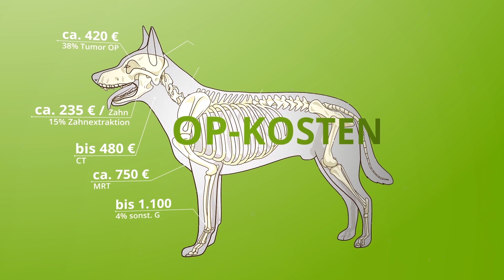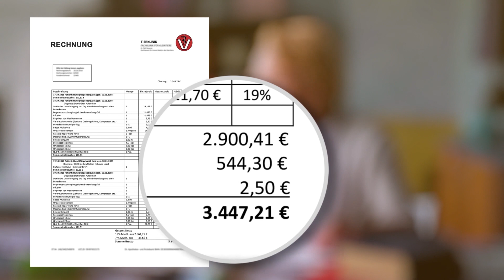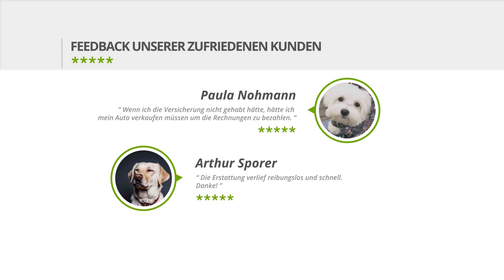Hundekrankenversicherung Video - Verbraucherforum-Info.de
finden Sie zugleich auch die beste Hundekrankenversicherung, die zu Ihrer Hunderasse passt. Mit unserem Hundekrankenversicherung Video möchten wir verdeutlichen, wie teuer akute oder chronische Krankheiten unerwartet werden können und dass eine Hundekrankenversicherung sinnvoll sein kann. Denn nicht selten liegen die zu zahlenden Tierarztkosten deutlich im vierstelligen Bereich. Unabhängig von den z. B. sehr beliebten Hunderassen wie französische Bulldogge, Golden Retriever oder Labrador, große und kleine Hunde, alt oder jung, können arttypische, aber auch rassenunabhängige Erkrankungen richtig ins Geld gehen, weil u. U. lange therapiert werden muss oder dauerhaft Medikamente benötigt werden. In der Hundekrankenvollversicherung sind natürlich auch Verletzungen, Vergiftungen oder Unfälle versichert. Als Vollschutz sind hier auch OP-Kosten incl. der kompletten Diagnostik, die Unterbringungskosten in der Tierklinik einschließlich der Nachsorgekosten versichert. Auch die alljährlichen Impfkosten oder die Kastration beim Hund wird häufig von der Hundekrankenversicherung bezuschusst. Wenn Ihr Tierarzt damit einverstanden ist, brauchen Sie auch nicht in Vorkasse treten, weil die Rechnung vom Tierarzt direkt an die Versicherung zur Bezahlung eingereicht wird. Als preiswerte Alternative bietet sich eine günstige Hunde OP Versicherung an, wenn man sich hauptsächlich vor teuren Operationen schützen möchte. In beiden Hundeversicherungen sollte jedoch die vorgeschaltete Wartezeit berücksichtigt werden. Eine Hundekrankenversicherung ohne Wartezeit, ist bei einigen Anbietern ausschließlich für Unfälle vorgesehen. Wer eine Hundekrankenversicherung für ältere Hunde sucht, bekommt einen umfangreichen Versicherungsschutz nur noch von vereinzelten Anbietern. Dies gilt auch für eine Hundekrankenversicherung trotz Vorerkrankung. In unserem großen Hundekrankenversicherung Test können Sie die Vorteile und Nachteile der einzelnen Anbieter vergleichen, um das Angebot mit dem besten Preis- Leistungsverhältnis zu finden. Eine umfassende Beratung erhalten Sie von uns jedoch auch gerne telefonisch unter 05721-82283 um den passenden Schutz zu finden, der Ihren Wünschen entspricht und zu Ihrer Hunderasse passt. Mit den besten Wünschen für Ihren Hund - Ihr Team vom Verbraucher-Forum Versicherungsmakler e. K. Stadthagen.